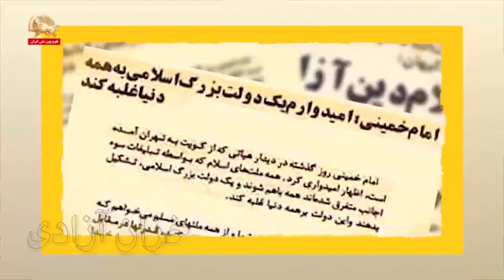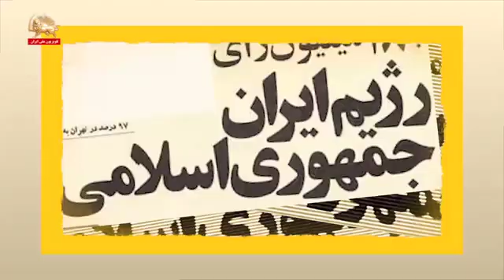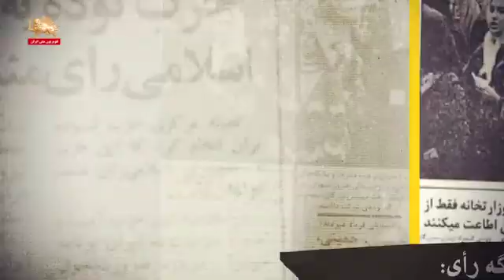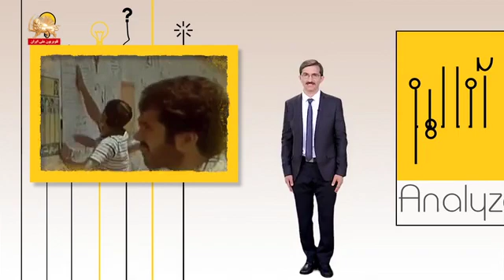آنالیز پایه گذاری سازمان مجاهدین خلق ایران رفراندم جمهوری اسلامی قسمت یازدهم